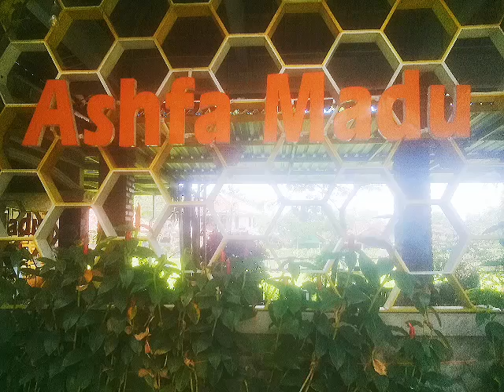@ WISATAWAN DARI SOLO BERKUNJUNG KE "ASHFA MADU" DESA WSATA TANJUNGSARI, BOROBUDUR.🇮🇩